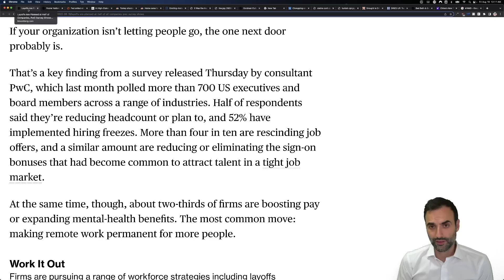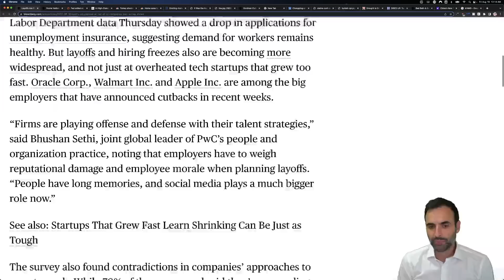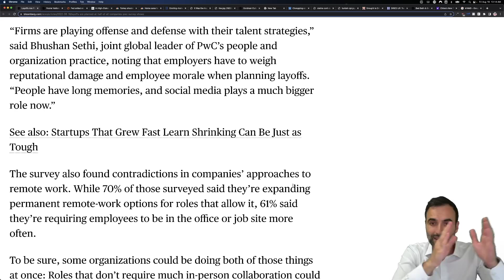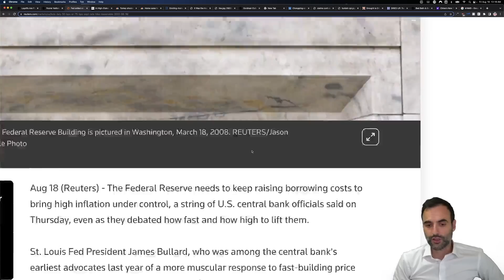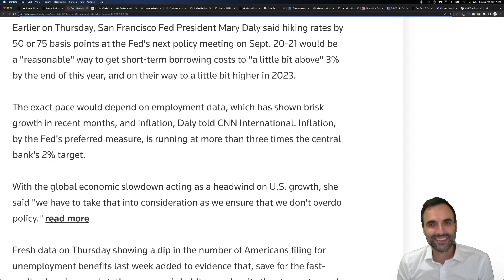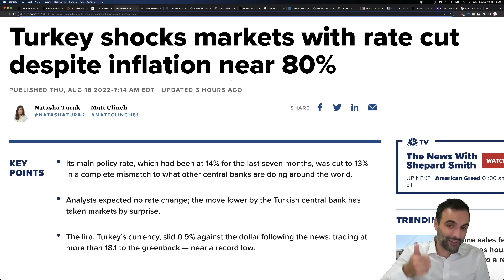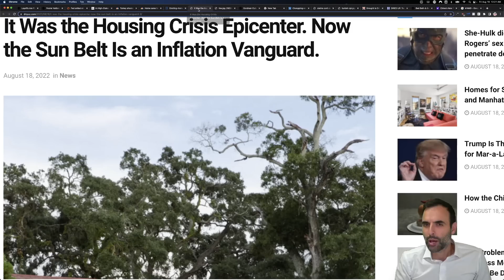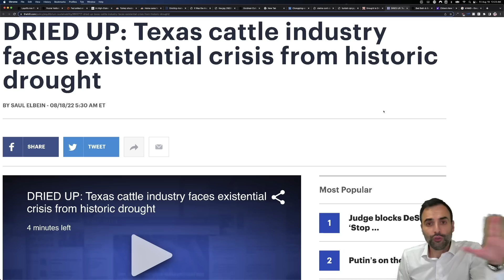Major LAYOFFS Now Gone WAY Further Than You Know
TOPICS AND TIMESTAMPS:
Layoffs Go Viral 0:00
My Friends At the Fed 6:28
Real Estate RECESSION 10:19

Markets soared, but what was the catalyst? Did you notice?
Stocks have been rising for a month: Anticipation of a Fed Pivot.
No supporting evidence for pivot whatsoever. But this is just based on hope.
If you truly believe and trust the Fed, then it’s time to go all in 100% leverage everything.
If you take a more cautious approach, you must reevaluate the business cycle.

Mortgage demand drops to a 22-year low as higher interest rates and inflation crush homebuyers
Surging inflation and interest rates are hammering American consumers and weighing on the housing market.
Mortgage demand fell last week, hitting the lowest point since 2000, according to the Mortgage Bankers Association.
Buyers have lost considerable purchasing power as rates have almost doubled since earlier this year.
The pain in the mortgage market is only getting worse as higher interest rates and inflation hammer American consumers.
Mortgage demand fell more than 6% last week compared with the previous week, hitting the lowest level since 2000, according to the Mortgage Bankers Association’s seasonally adjusted index.
Applications for a mortgage to purchase a home dropped 7% for the week and were 19% lower than the same week in 2021. Buyers have been contending with high prices all year, but with rates almost double what they were in January, they’ve lost considerable purchasing power.